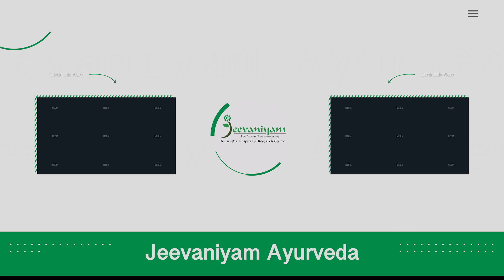സംഗീത മാന്ത്രികതയുമായി വൈഷ്ണവ് | Music Performance | Rainbow Rhapsody Event | Autism Awareness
𝐖𝐚𝐭𝐜𝐡 𝐓𝐡𝐞 𝐂𝐚𝐩𝐭𝐢𝐯𝐚𝐭𝐢𝐧𝐠 𝐩𝐞𝐫𝐟𝐨𝐫𝐦𝐚𝐧𝐜𝐞 𝐩𝐫𝐞𝐬𝐞𝐧𝐭𝐢𝐧𝐠 '𝐀𝐠𝐚𝐫 𝐭𝐮𝐦 𝐬𝐚𝐚𝐭𝐡 𝐇𝐨'𝐬𝐨𝐧𝐠 𝐟𝐫𝐨𝐦 𝐭𝐡𝐞 𝐦𝐨𝐯𝐢𝐞 '𝐓𝐚𝐦𝐚𝐬𝐡𝐚' 𝐨𝐧 𝐫𝐚𝐢𝐧𝐛𝐨𝐰 𝐑𝐡𝐚𝐩𝐬𝐨𝐝𝐲 𝐞𝐯𝐞𝐧𝐭 𝐩𝐞𝐫𝐟𝐨𝐫𝐦𝐞𝐝 𝐛𝐲 𝐕𝐚𝐢𝐬𝐡𝐧𝐚𝐯.